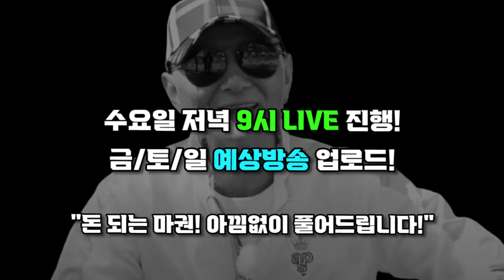(실전) 미친배당 277.5배 잡았다! 경마장 한구라 바로 이런 것!